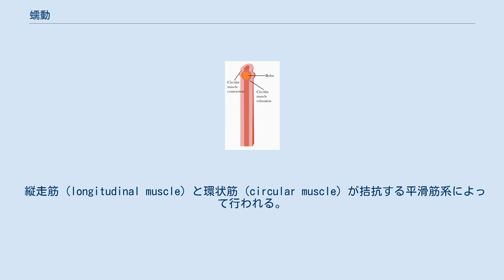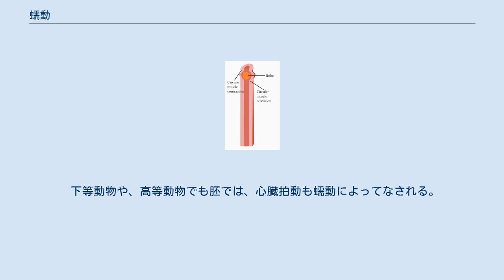蠕動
模式化した消化管の蠕動 蠕動（ぜんどう、英語: peristalsis）は、筋肉が伝播性の収縮波を生み出す運動である。
 蠕虫などの体壁筋や、動物体内の消化管などの中空器官で行われる。
前者では動物体の移動のため、後者では内容物の移送のために行われる。
 縦走筋 (longitudinal muscle) と環状筋 (circular muscle) が拮抗する平滑筋系によって行われる。
両者を相互的に支配する縦走性神経系による、独立・自立的な活動である。
 ミミズなどの蠕虫で典型的に見られる。
 ヒルなどの尺取虫運動や、腹足類の足波も、蠕動と同じ機構である。
 消化管の蠕動は、食物をある一定方向に動かすために行われる。
 蠕動は自律神経に支配されている。
神経堤に由来する迷走神経の節後神経である腸管神経叢（アウエルバッハ神経叢とマイスナー神経叢）が腸管の環状筋および縦走筋を支配している。
このため、意識的に蠕動運動を活発にさせることはできない。
また腸管神経叢が先天的に欠損すると、その部分の蠕動が行われないために食物塊が貯留し、巨大結腸症を呈する（ヒルシュスプルング病）。
 消化管にある環状筋（輪状筋）が食物塊の存在で伸展すると、それが刺激となって収縮運動を行う。
環状筋は食べ物を後戻りさせない機能がある。
周期的に環状の収縮を次々と下部に伝え、食物塊を肛門側へ移動させる。
 縦走筋は消化管を縮める機能がある。
縦走筋は、環状筋と良く連携した縮小運動を行い、消化管内で混沌となった食べ物の塊を前進させる役割を持つ。
 消化管以外に、胆管、尿管、卵管、その他の分泌管などで見られる。
 下等動物や、高等動物でも胚では、心臓拍動も蠕動によってなされる。